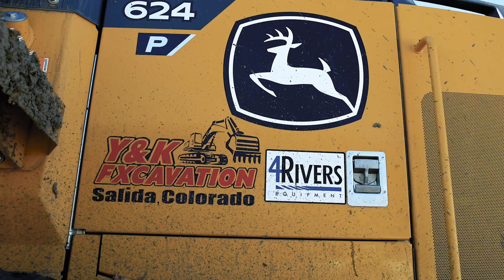Y&K Excavation 50-Year Journey Into John Deere Construction Technology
Join Y&K Excavation, a family-owned business established in 1972 in Salida, Colorado, for an insightful glimpse into their multi-generational journey in the excavation industry. With three decades of experience under his belt, Donnie Kaess reflects on the company's evolution and the integral role of technology, particularly GPS and TopCon 3D Grade Control, in streamlining operations and boosting efficiency. Chad Parker reveals how partnering with 4Rivers Equipment, with advanced John Deere equipment and unparalleled support has propelled their success, enabling them to accomplish 75% more work with fewer resources. Donnie's Son, Sevrin Kaess, reveals the significance of familial bonds and mentorship in shaping the future of the business, as the torch passes from one generation to the next. Witness the pride and dedication driving Y&K Excavation and their commitment to delivering quality service while embracing innovation.